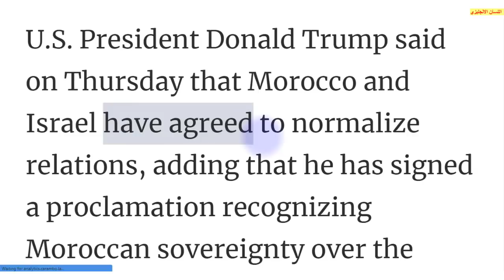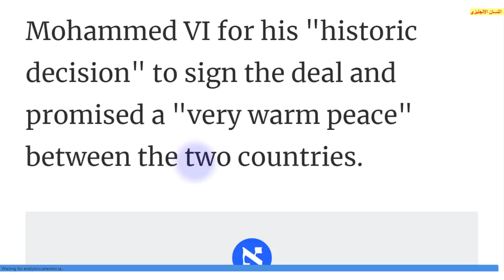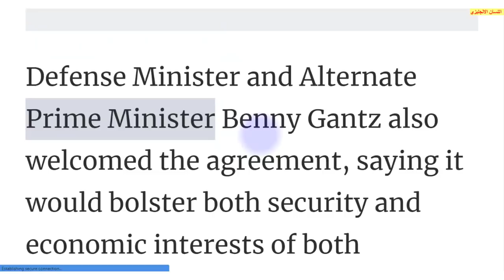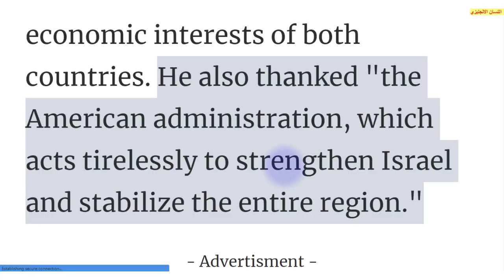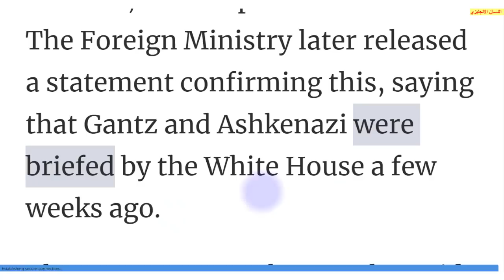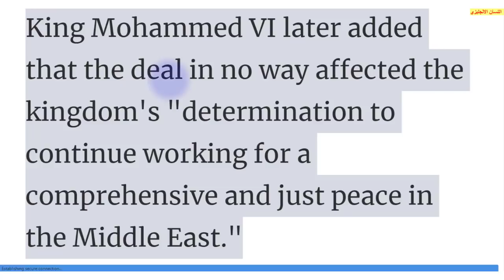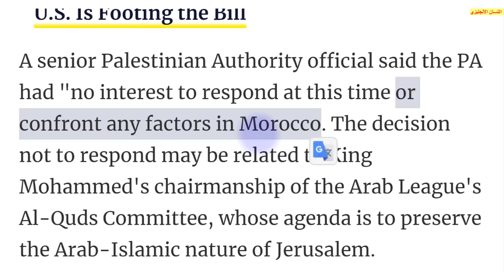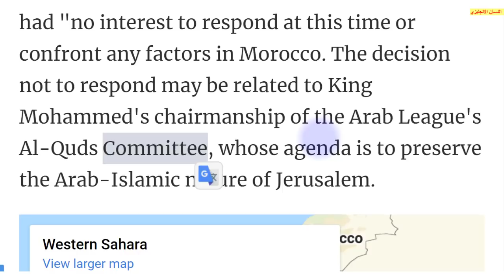تطبيع العلاقات بين المغرب واسرائيل / تعليم اللغة الانجليزية من الاخبار مع مواضيع مترجمة للعربية